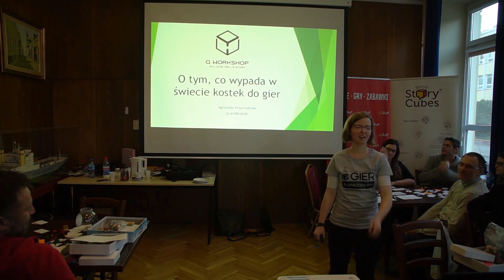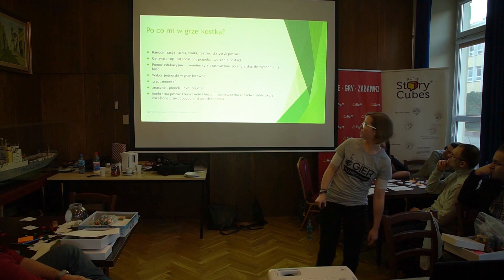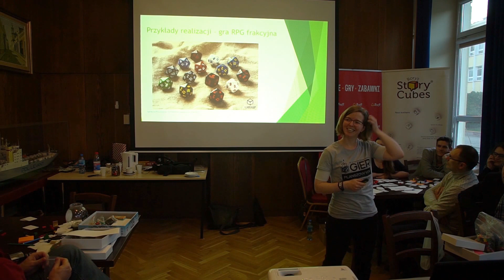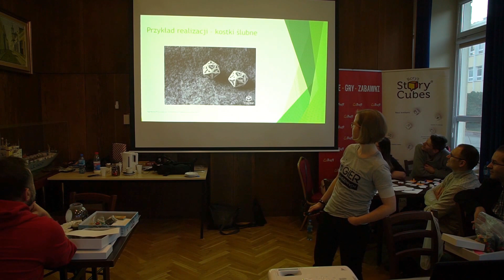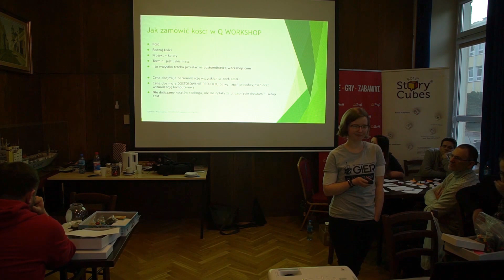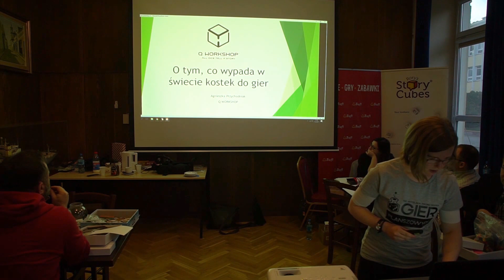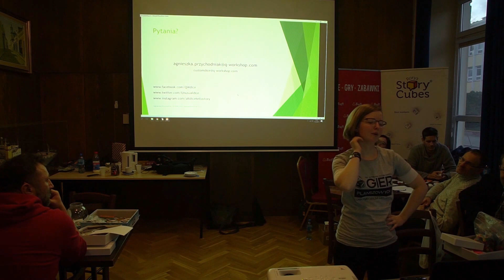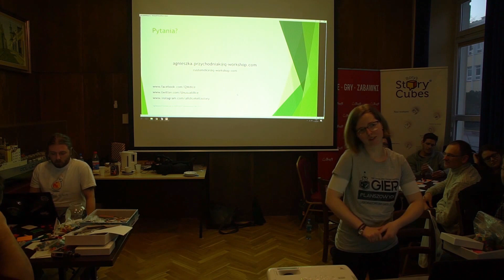Laboratorium Gier #2 "Co wypada w świecie kostek do gier"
"Co wypada w świecie kostek do gier" - Agnieszka Przychodniak.

Gra to jeden wielki projekt. W trakcie tworzenia naszego dzieła często pomijamy fazę planowania albo brakuje nam po prostu świadomości tego, jak zorganizować sobie pracę, aby była efektywniejsza.

LABORATORIUM GIER to weekendowe spotkanie, podczas którego uczestnicy biorą udział w warsztatach tworzenia gier planszowych. Pozwalają one bliżej zapoznać się z procesem projektowania, testowania i rozwoju projektu gry.